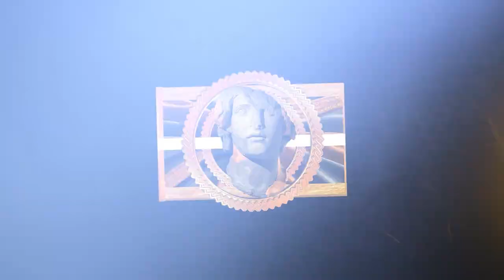Anthony Davis "NEW MONSTER !" Moments